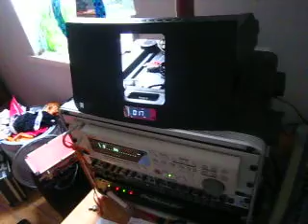Prep with Nathalie Stern for mixing her debut album 'Firetales'.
Nathalie grills her producer on his experience of using Fostex machines...